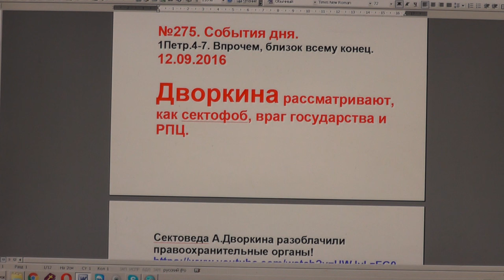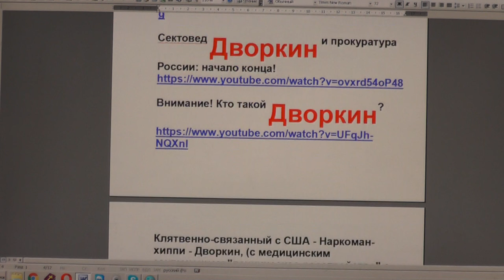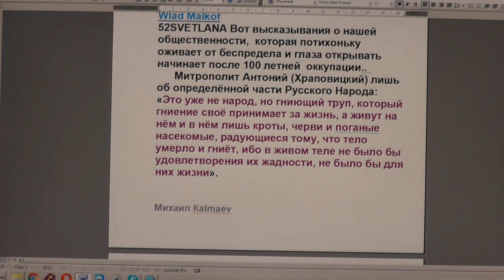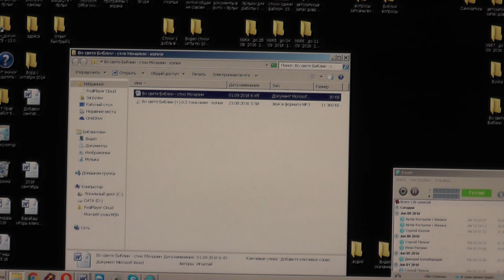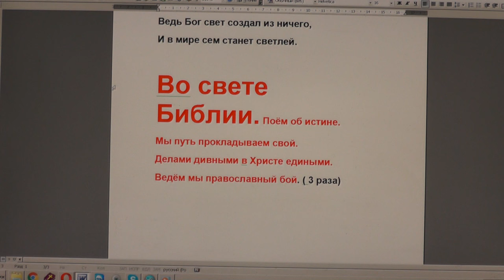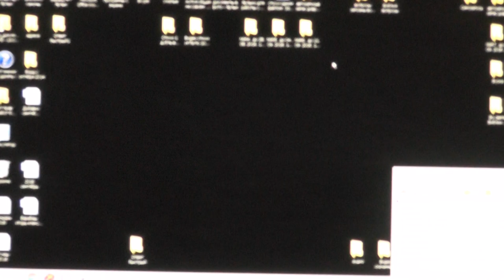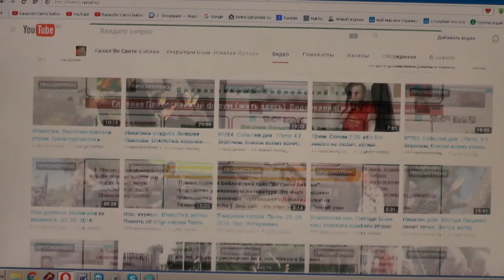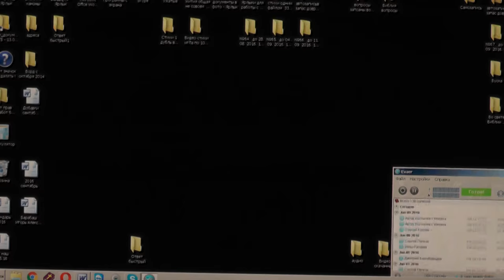№275. События дня. 1Петр.4:7. Впрочем, близок всему конец. 12. 09. 2016